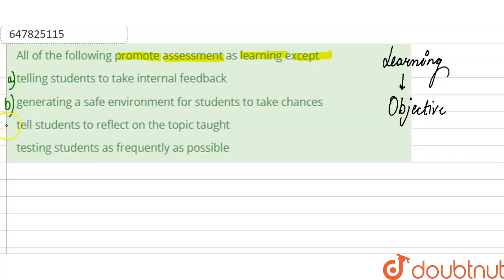All of the following promote assessment as learning except | CLASS 14 | EVALUATION OF LEARNING ...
All of the following promote assessment as learning except
Class: 14
Subject: CDP
Chapter: EVALUATION OF LEARNING
Board:CTET

👉 Have Any Query? Ask Us.